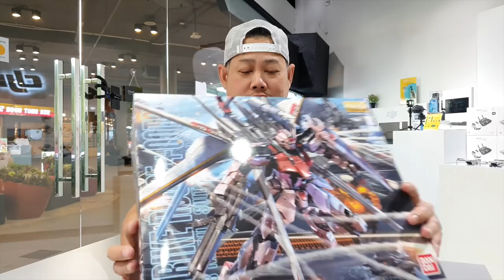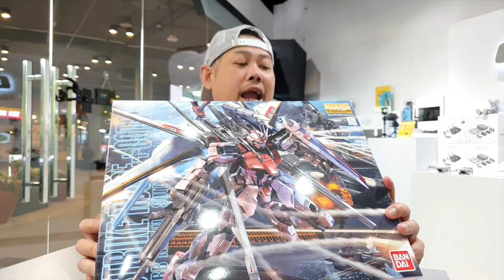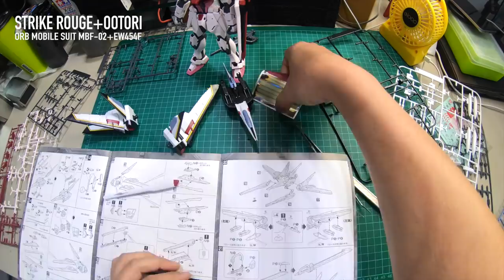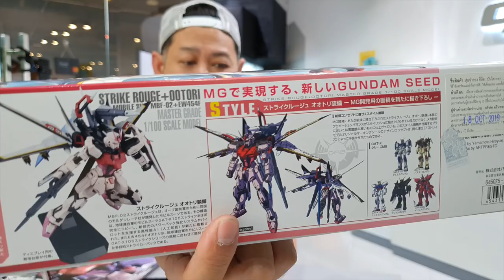รีวิว STRIKE ROUGE+OOTORI /Review Gundam [speed build]